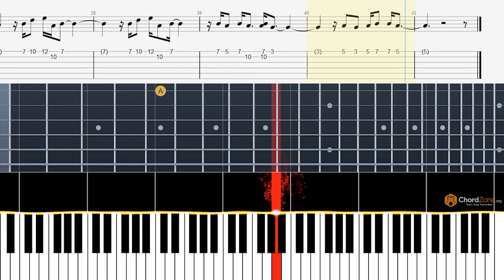Watercolor Eyes | Lana Del Ray | Guitar Tabs and Piano Notes - Easy Tutorial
Learn to play the song Watercolor Eyes on the guitar and piano with tabs and notes.

The original song is in G Major key with a bpm of 60.

Timestamp
Original Tempo : 0:00
Slowed Tempo : 1:23